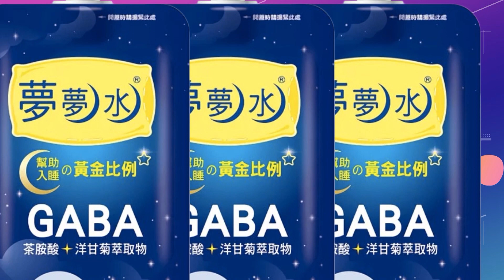【每日必看】蔡24小時3度合體阿中 網友怒喊罷免:總統工作只剩輔選｜這樣打台中選戰?! 吳子嘉:綠營心理有數 手腳都軟了｜選舉戰略高地 20221120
0:00 蔡24小時3度合體阿中 網友怒喊罷免:總統工作只剩輔選
0:57 這樣打台中選戰?! 吳子嘉:綠營心理有數 手腳都軟了
相關影片: